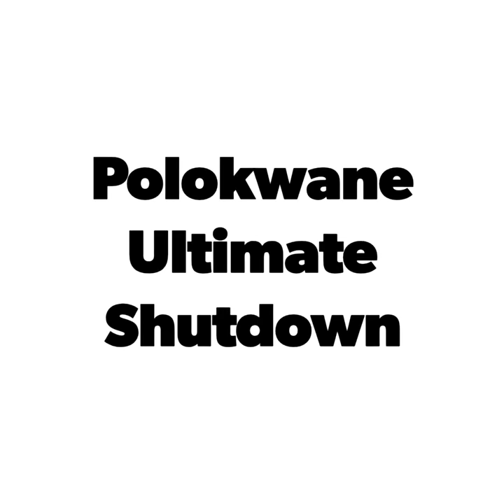Polokwane Ultimate Shutdown Waterland